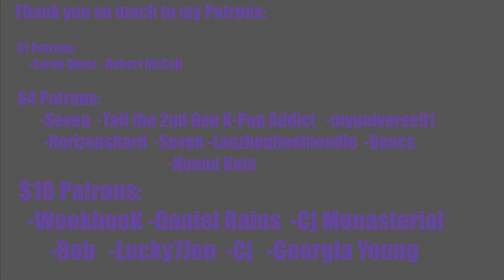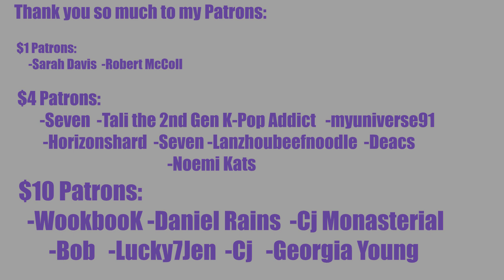BEST SONG OF 2020?! fromis_9 'Feel Good (SECRET CODE)' M/V First Reaction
REACTION STARTS at 2:20

INTRO

◾Intro: YouTube.com/UNDERfireGAMER